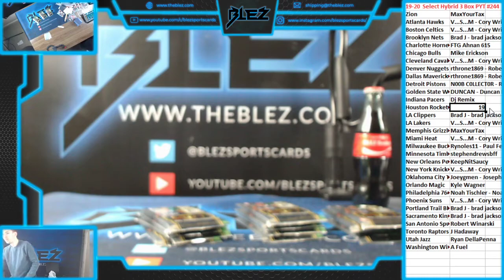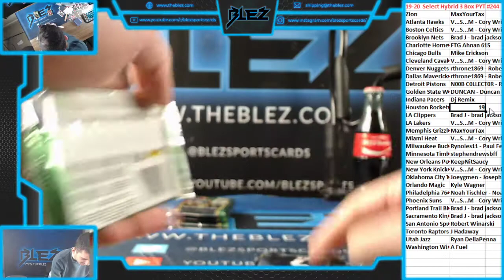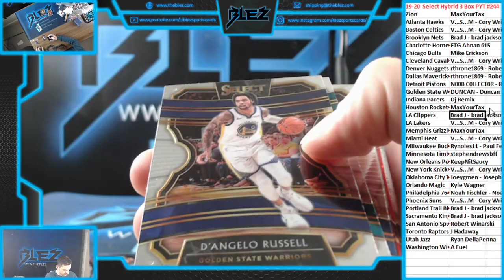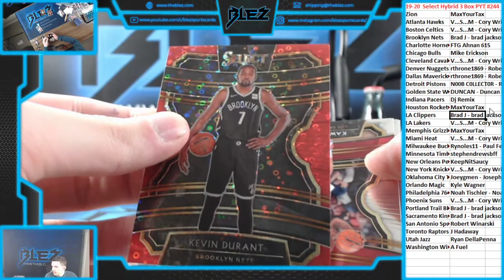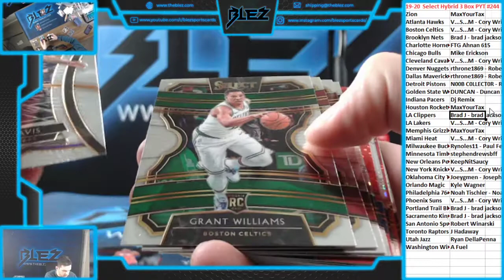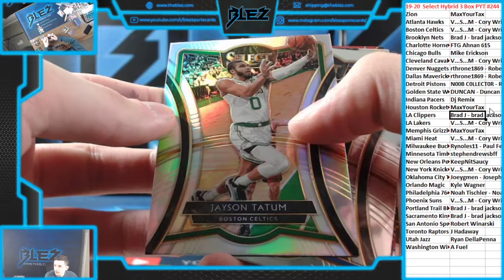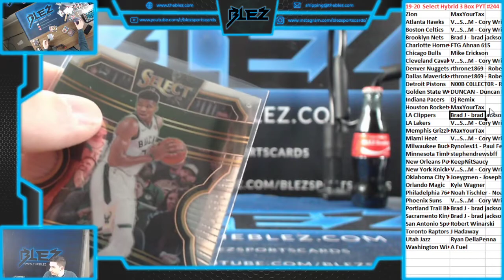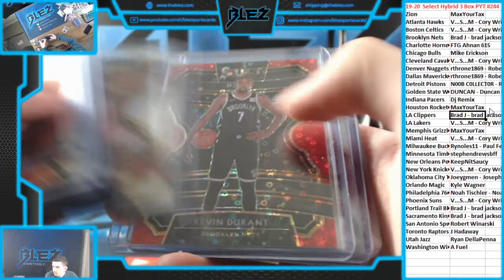2019-20 Select BSK Hybrid 3 Box PYT #244